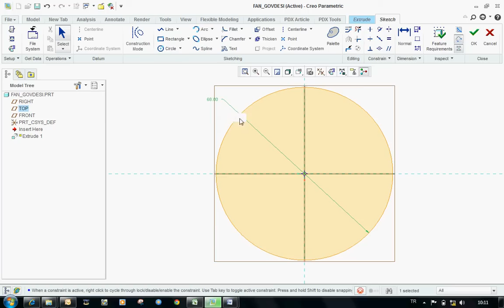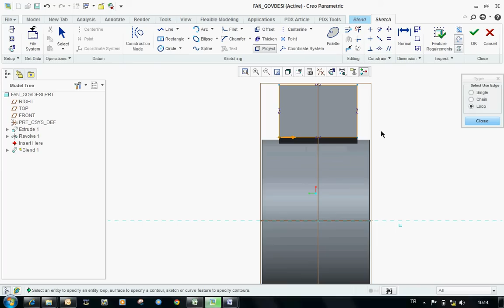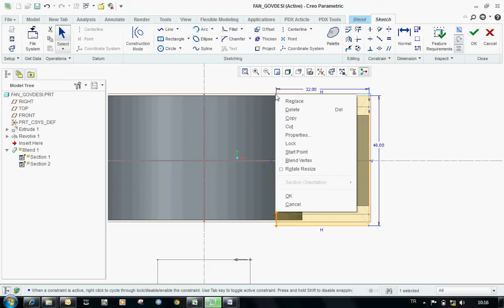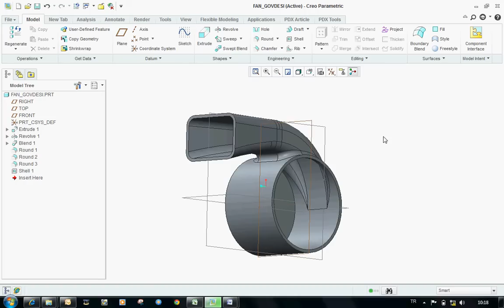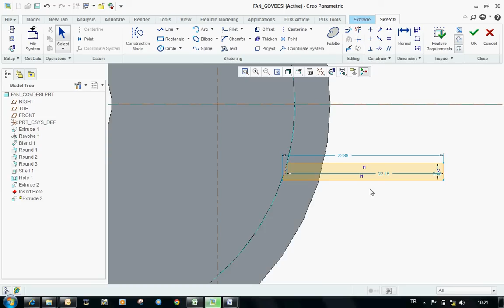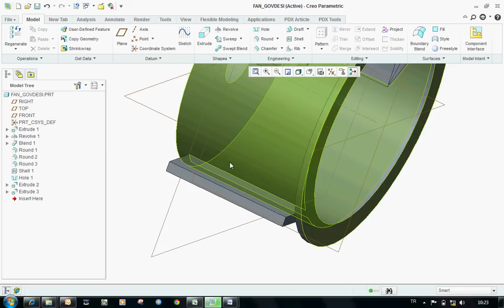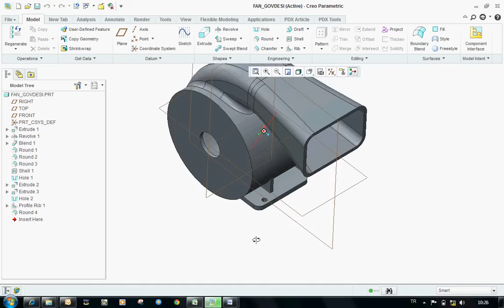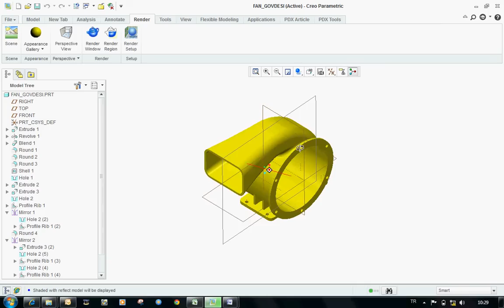Creo Parametric 2.0 - Tanışma Eğitimi - Katı Modelleme_06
Creo Parametric 2.0 - Tanışma Eğitimi - Katı Modelleme Uygulama Örneği
(Extrude, revolve, blend, round, shell, pattern,mirror)